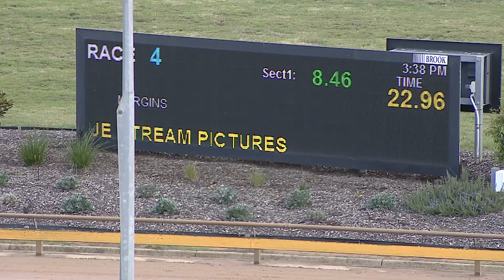WGL THU 21 APR 22 R4